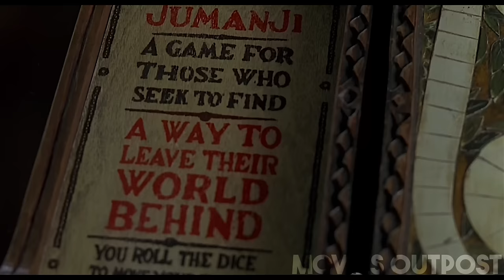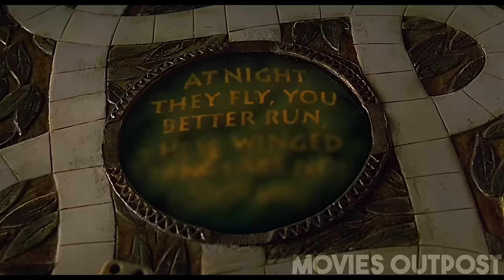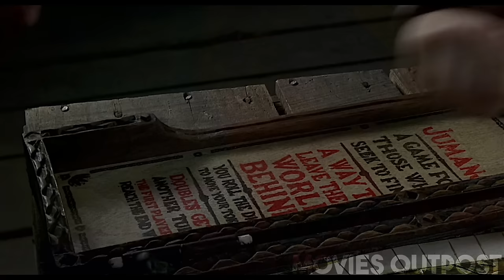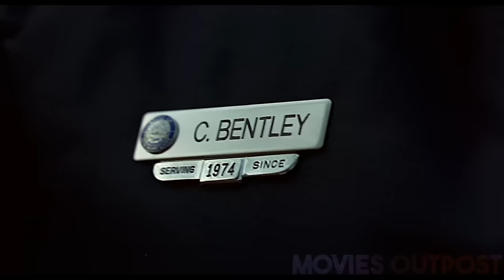THEY DISCOVER A GEM THAT HAS THE ABILITY TO CONTROL ANIMALS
When two children discover and engage with a mystical board game, they unintentionally free a man who has been imprisoned within it for years, along with a series of threats that can only be neutralized by completing the game.

Four teens are transported into an enchanted video game, and they must collaborate to complete the game in order to find their way back to the real world.

The familiar group reunites, but the rules of the game has changed. To save one of their members, the players must navigate through new challenges, from dry deserts to frosty mountains, in order to break free from the world's most perilous game.

Psychopath tries hunting down the group to retrieve something quite extraordinary...

🪐💥 Time Stamps 💥 🪐
00:00 - Intro
00:13 - Mysterious Board Game
13:25 - Newest Video Game
26:56 - One More Time...
39:24 - Ending